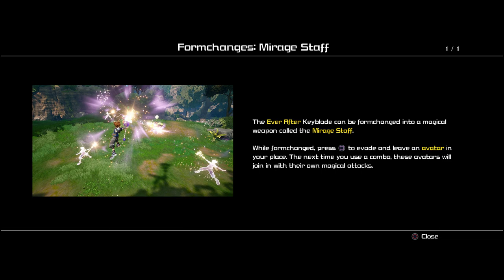【Let's Play】Kingdom Hearts 3 #12 - Finishing Up Kingdom Of Corona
We are Petra, Elise, KT, and Omi; four best friends here to bring you wicked entertainment!

Follow our channel!
Petra: @petrianthe
Elise: @trueghoul
KT: @milkybutt
Omi: @skeletonalley
Petra: @dameofphantasma
Elise: @trueghoul
KT: @ktboundary
Omi: @ruhbayrb